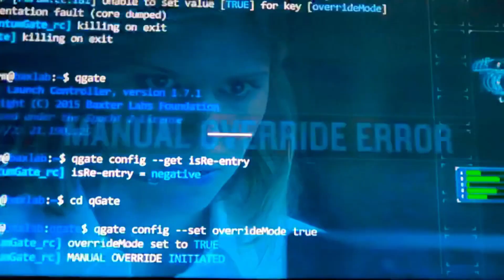Fantastic 4 (2015) review